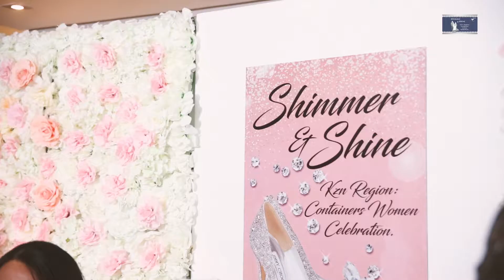VIDGO 1 - Transnet Shimmer & Shine Durban Container Womens Celebration Day 1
21 September 2018 - Coastlands Umhlanga Hotel, Umhlanga, KZN.